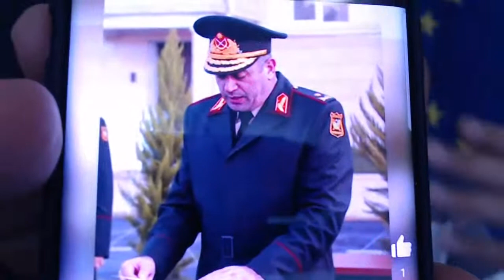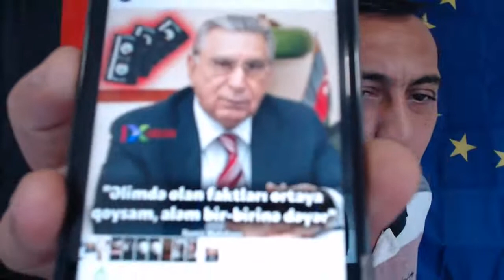Milyarder kimdi.Gəlin baxaqın.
MÜDAFİƏ NAZİRLİYİNDƏ TOXUNULMAZ, MİLYARDER, BAZ GENERAL RASİM BALAYEV..mp4